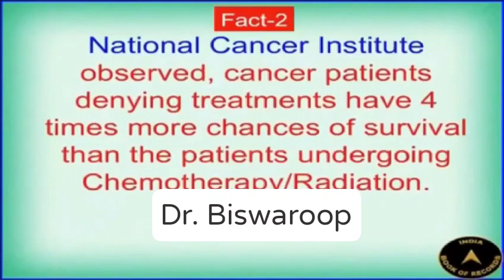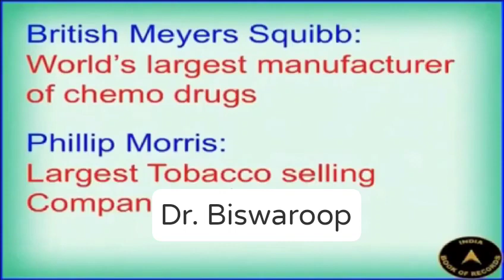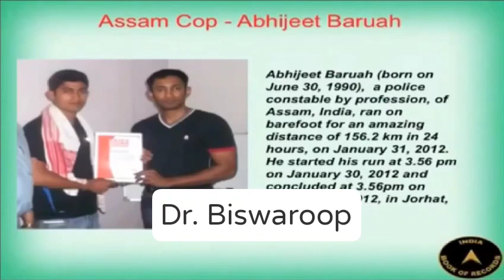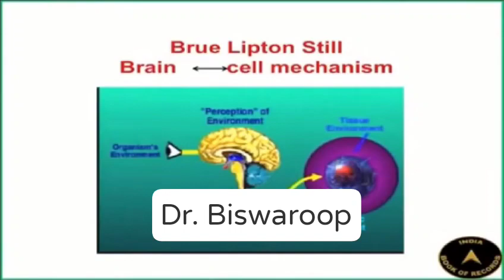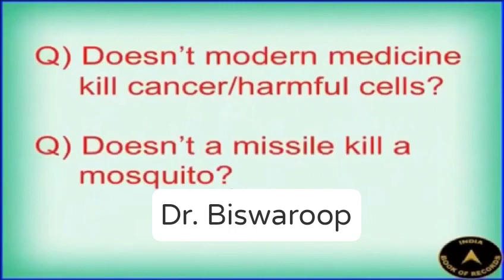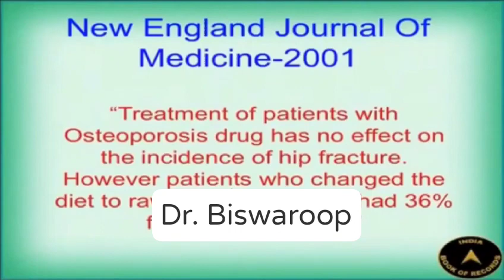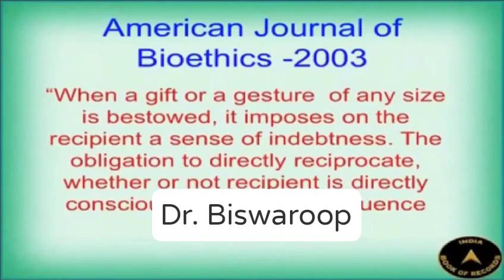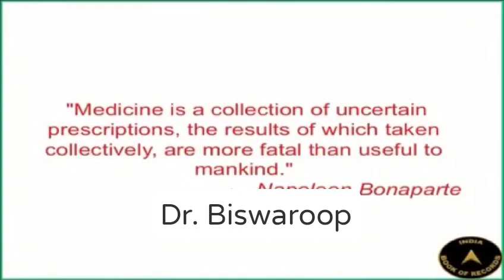Cancer को जर से कैसे ठीक करें। Treatment of cancer|| latest video of Dr. Biswaroop Roy Chowdhury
credit- Samarth Manas

This video is made for awareness in people. And i want this video to reach as many people as possible.